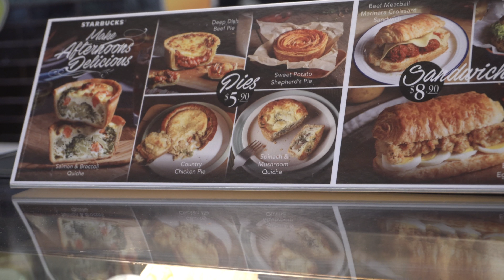Turkish Dinner / VLOG 1 4K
Dinner at DERWISH cafe and trying out the new A6300.